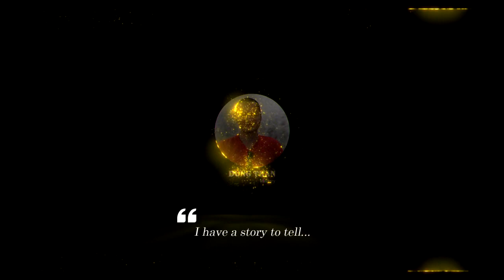Gibka-S - Russian Very Short-Range Air Defence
After successful testing, Russia's Gibka-S air defense complex is completely ready for mass production. Accordingly, the Russian army will have its first Gibka-S Very Short-Range Air Defense system next year. During testing, the Gibka-S proved effective against airborne targets while moving at speeds of up to 30 km/h. Completion of the state trials represents a significant milestone in the commissioning of the system with the Russian armed forces.

Thank you very much.
Best regards
Dung Tran.